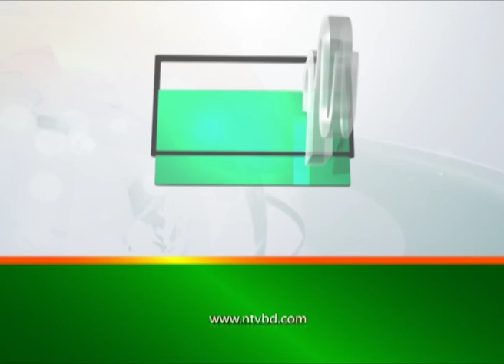সুষ্ঠু নির্বাচন হলে আওয়ামী লীগ পালাবারও পথ পাবে না | Latest News | NTV